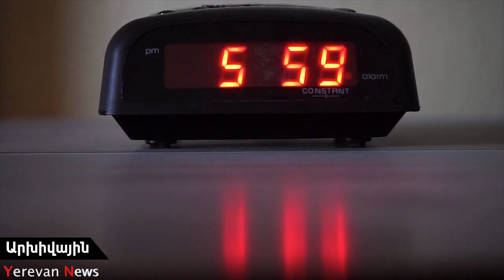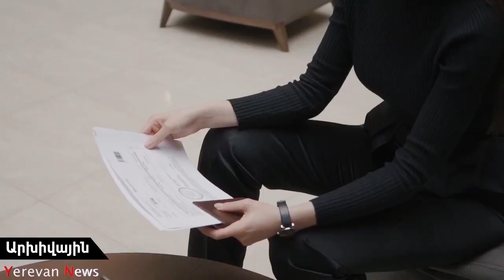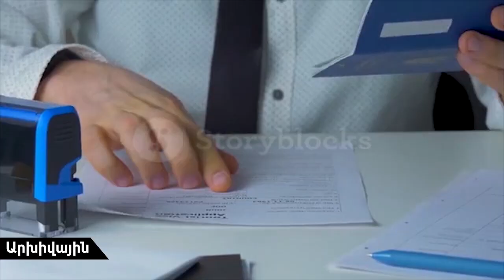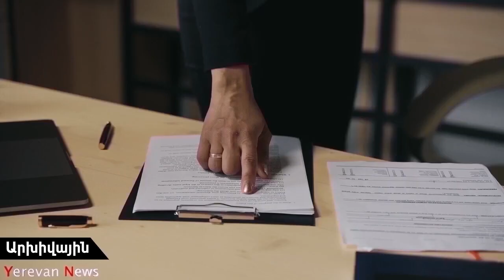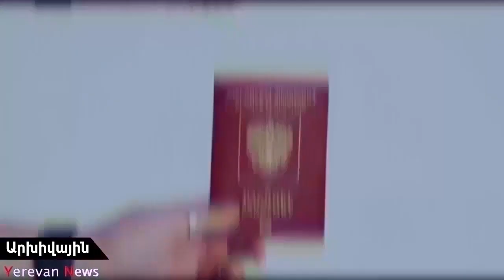Հաագայի դատարանը պարտավորեցրեց Ադրբեջանին բացել Արցախի ճանապարհը.